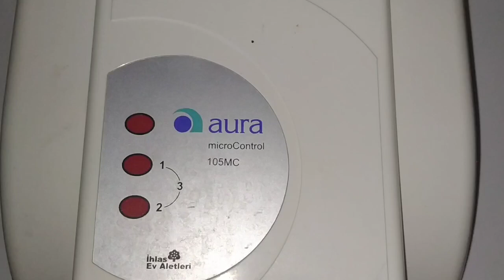Şohben Montajı ciddi bir iştir. Dikkat elektriğin şakası olmaz. İhlas Aura şohben montajı videosu